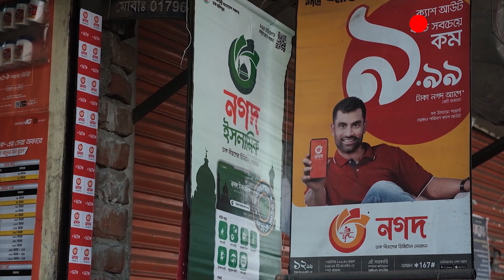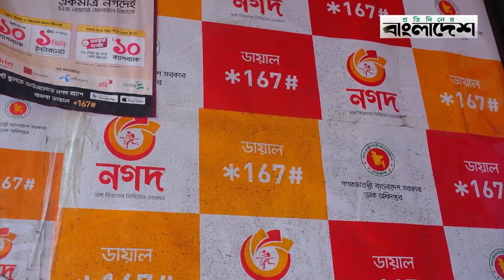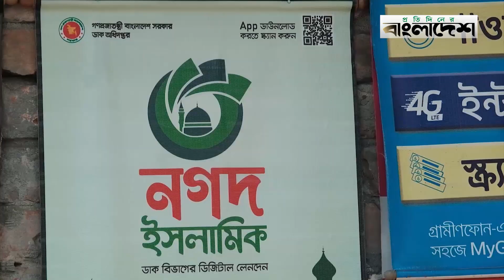লেনদেনে স্বাধীনতা এনেছে নগদ | Nagad Shadhin | Protidiner Bangladesh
Welcome to the Official YouTube Channel of ProtidinerBangladesh

»» Office Address:
Rongdhanu Corporate,